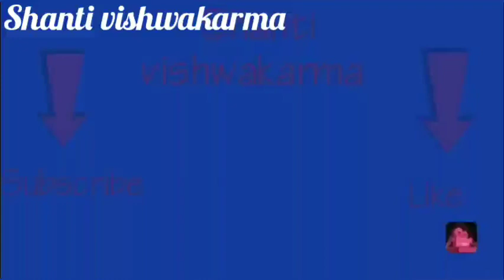Simple girls /ladies/ babiesKnitting Design #147 (part-1)Knitting Pattern | sweater design in Hindi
Hello friends!!

Aj ham is video me dekhenge ki Knitting Design kese banate hai sweater par.. to chaliye dekhte hae...

इसे बनाने के लिए आपको चाहिए :
1-latest knitting pattern & sweater design for Ladies & Gents in the Hindi language.
2-Latest Tutorials for Woollen Craft, Baby cap, Socks & Booties, Scarf/ Muffler.
3-Crochet Tutorials ( Crochet Bags, Purses, Hats, Scarves, Ponchos, Shawls, Sweaters, Baby Dresses, Baby Bonnets, Slippers, Coats & Jackets).
4-Kurti Sweater,baby sweater e.t.c.